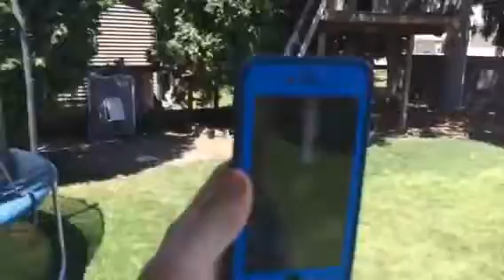Psycho Kids Destroy Watermelon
Me, Cameroon103 and Isaac brought a watermelon home, and we started destroying it, and it was insane. This is the fourth Psycho/Angry Series video, so don't forget to SUBSCRIBE for more Psycho/Angry Series videos, check up Cameron's video on his channel that we also did, stay tuned for the aftermath and keep the beach classy!

Cameroon103:
The_Freak:

NR-Not Rated